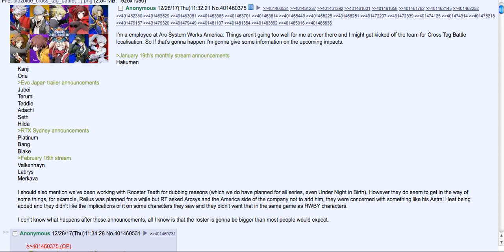Blazblue Cross Tag Battle: Character Leaks Analysis/Discussion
I talk about the Blazblue Cross Tag Battle character leaks that surfaced on 4chan and discuss their probability of being true, as well as giving my thoughts and opinions about them if they are.